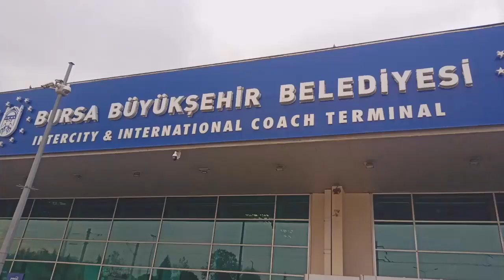DÜNYA ŞOFÖRLER GÜNÜNÜZ KUTLU VE MUTLU OLSUN!... 1 ARALIK 2023 BURSA TERMİNAL 12.30 VİDEO NO: 22414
DEMİRTV DÜNYA ŞOFÖRLER GÜNÜNÜZÜ KUTLAR!...